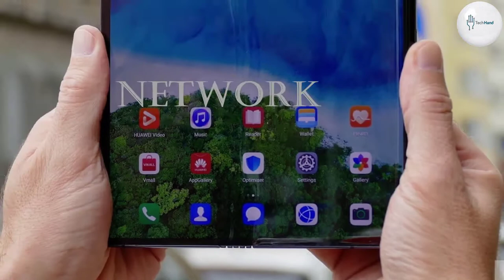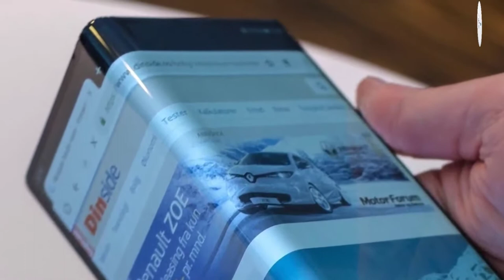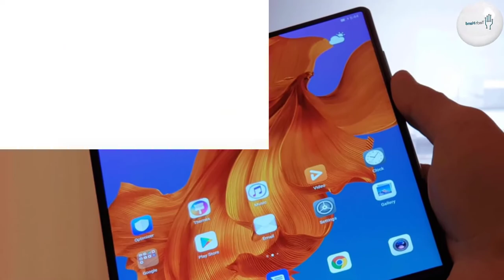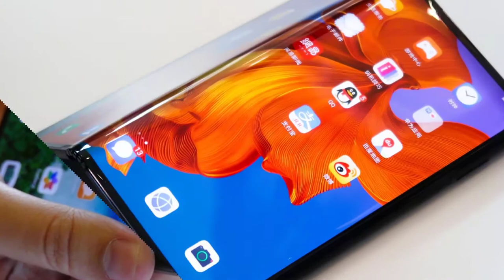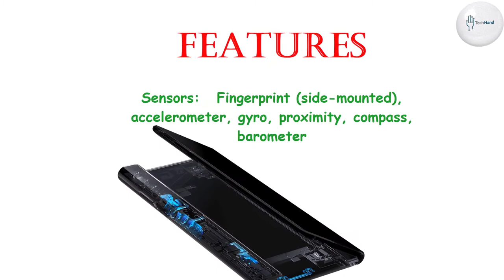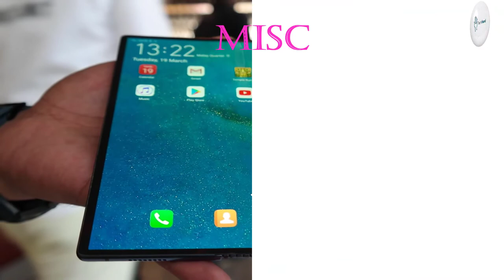Huawei Mate X Price, Overview & Full Specifications